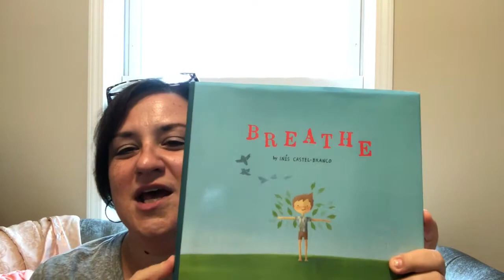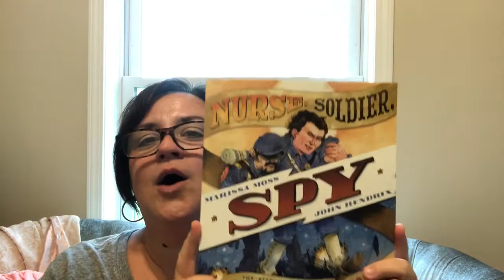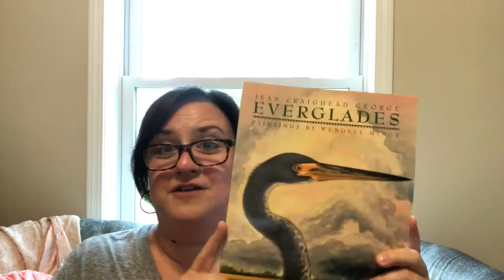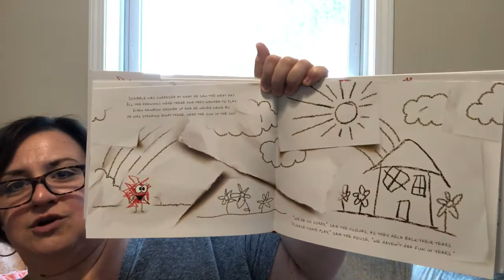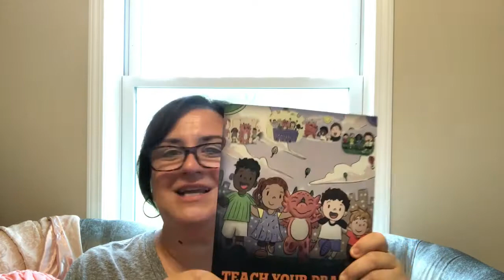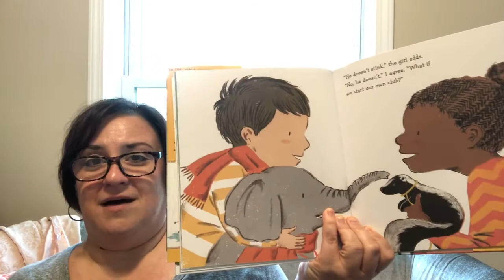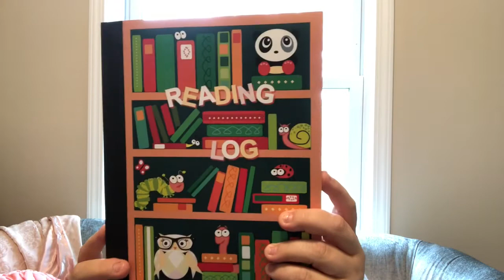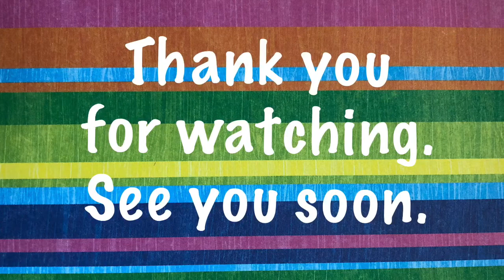Teacher Vlog| EDventures 2020 | Picture Book & Face Mask Haul & More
This teacher Vlog includes a haul of picture books, washable face masks, sanitizers, graffiti paper ideas.

All books can be found on Amazon.

Face masks were from Old Navy, Vera Bradley, Sewluvd, & Steve Madden.

Hand sanitizers included the brands Bath & Body Works, Baby Bello, & Victoria Secret.